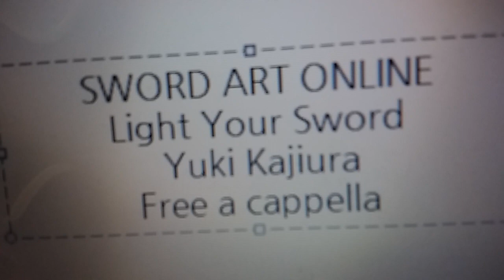ソードアートオンライン - Light Your Sword - 梶浦由記 Free a cappella フリーアカペラ